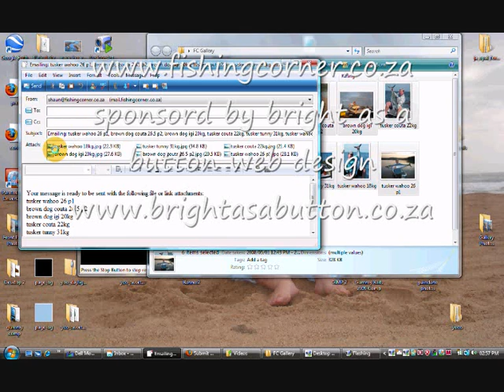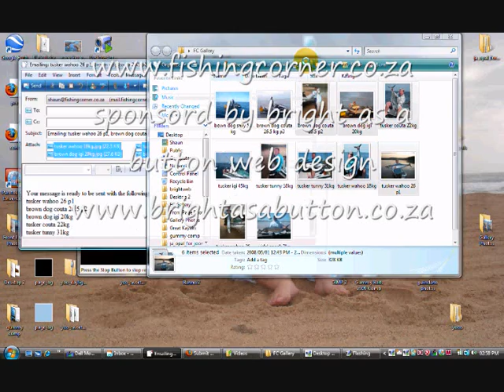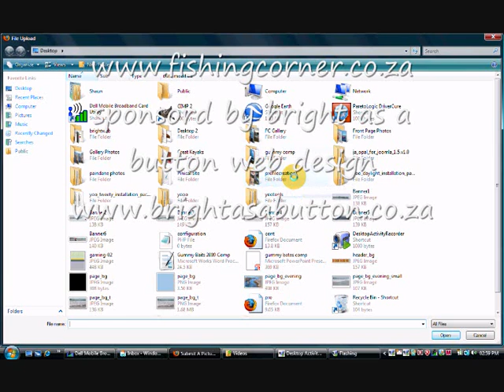How to upload a photo on fishing corner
Kayak fishing photo totorial